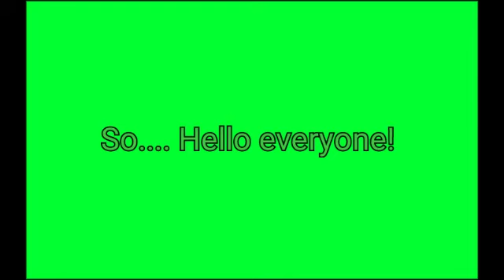Happy St. Patrick's day! 👍